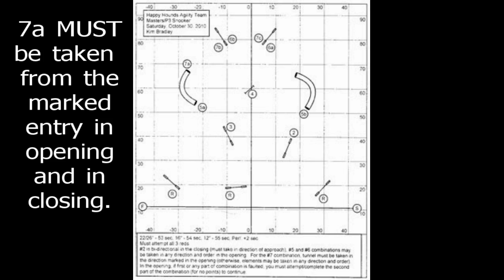KC-P3 Snooker Leg #47-HHAT-10/30/10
KC
P3 Snooker - 2nd & Q - Leg #4710/30/10
USDAA - HHAT
Prosper, TX